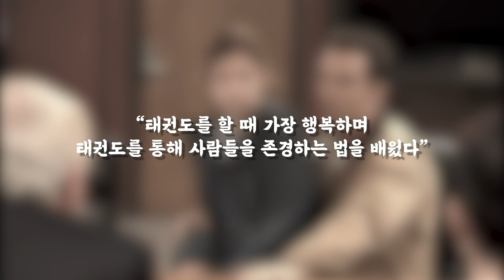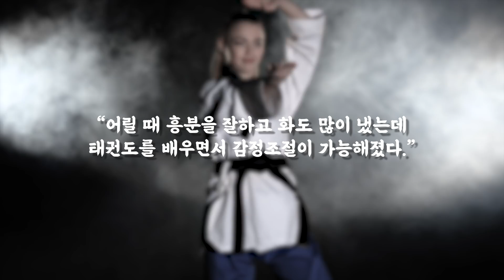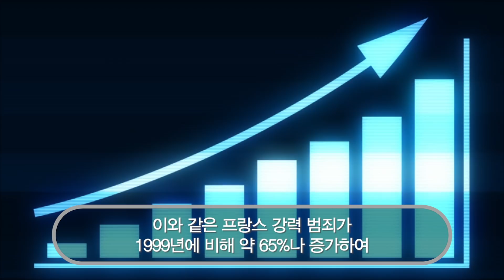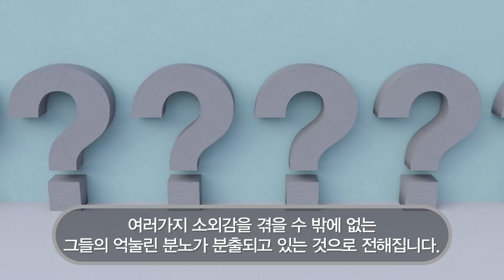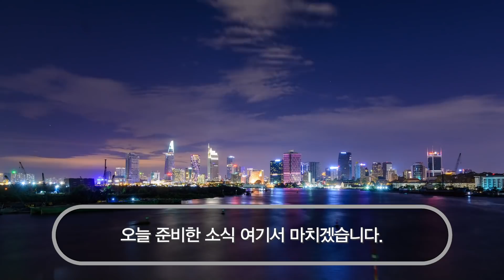프랑스 뒷골목에서 깡패 13명이 지나가던 한국인에게 덤볐다가 5분도 안돼 무릎꿇고 참회한 이유